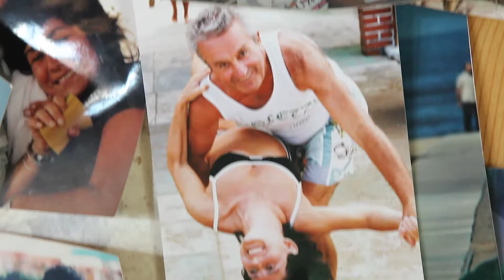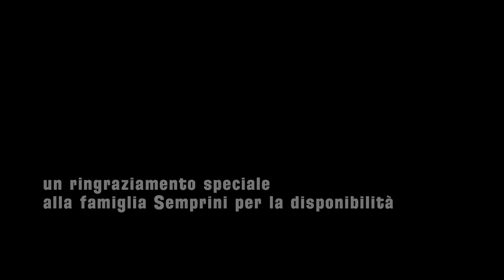Tarcy The Best - Documentario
Un documentario fatto per il progetto youtube "Life In A Day".
Tarcisio Semprini, bagnino di Rimini, racconta se stesso in una sua giornata tipo nella della riviera romagnola.
Scritto e Diretto da Michele Massari e Fabrizio Pasqualetto